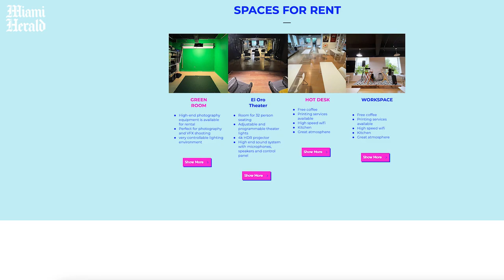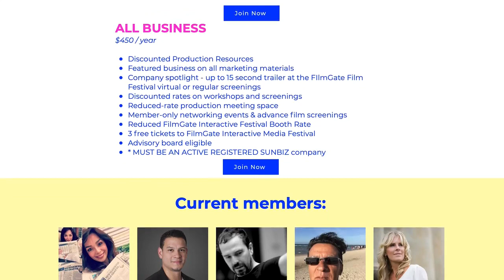FilmGate Miami welcomes 305 filmmakers and beyond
FilmGate Miami co-founders Diliana Alexander and Jose Jacho talk about the resources available at FilmGate Miami Media Center, which nurtures local filmmaking by helping with cinematography classes, acting workshops and multimedia training.

Video by Daniel A. Varela / Miami Herald